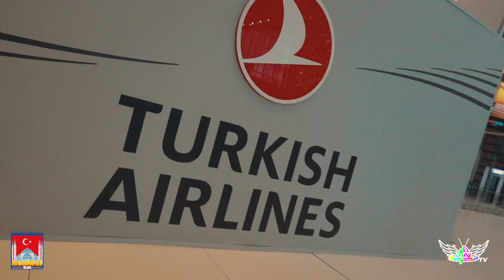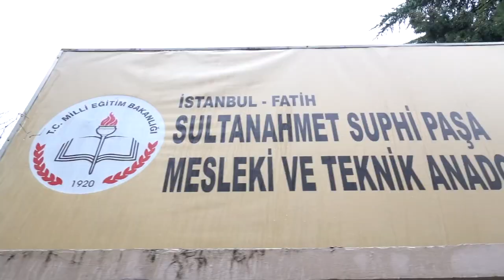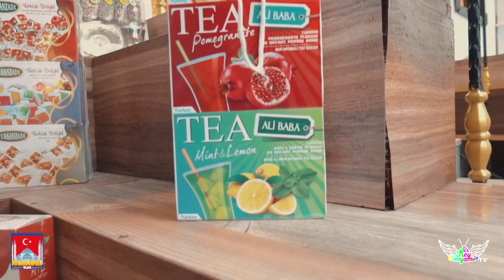Istanbul Vlog 2020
On my way to Ghana for, "The Year of the Return", we took advantage of the streets of Istanbul, Turkey. In this vlog you will take a look into Turkish baths, Turkish food as well as many of the norms in Turkey. You will also learn about carpets, the patience it takes to make them, and the different types of carpets all handmade in Istanbul.